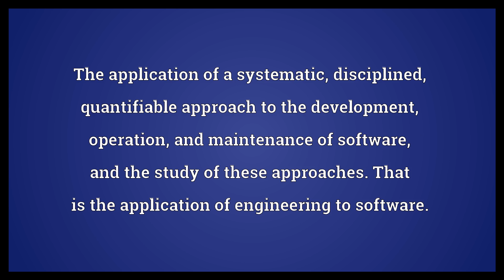Software engineering Meaning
Video shows what software engineering means. The application of a systematic, disciplined, quantifiable approach to the development, operation, and maintenance of software, and the study of these approaches. That is the application of engineering to software..  Software engineering Meaning. How to pronounce, definition audio dictionary. How to say software engineering. Powered by MaryTTS, Wiktionary